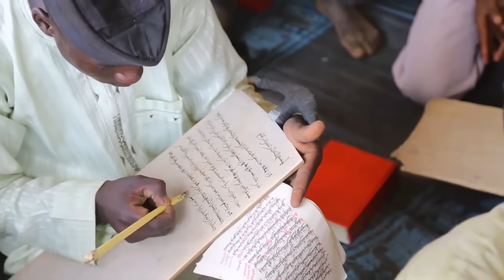BILHAKKI Hausa Film